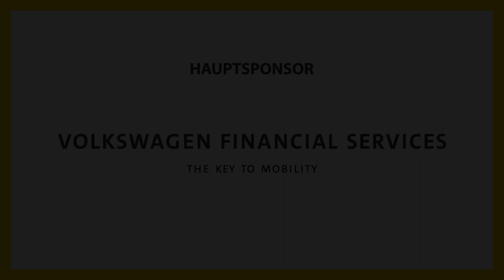ROHENA GERA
Rohena Gera, Regisseurin DIE SCHNEIDERIN DER TRÄUME im Interview